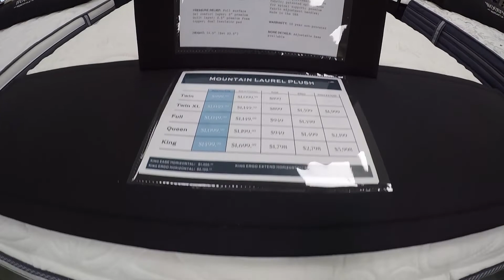Wood's Mercantile section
Wood's Mercantile